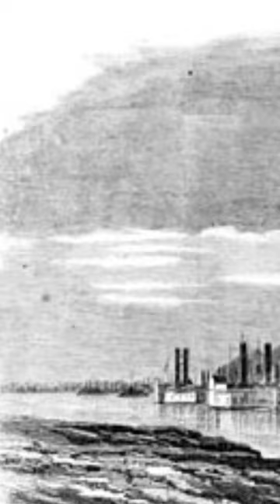Red River Campaign begins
March 12, 1864 marked the onset of one of the most significant military failures of the Civil War, as a combined Union force comprising infantry and riverboats embarked on a movement up the Red River in Louisiana. Lasting for a month, the campaign was marked by poor management and ultimately failed to achieve any of the objectives outlined by Union commanders.

The campaign aimed at several strategic goals. The Union sought to seize control of territories along the Red River in Louisiana and extend their reach into Texas. Additionally, President Abraham Lincoln aimed to send a symbolic message to France, which had established a puppet government in Mexico and appeared to harbor ambitions of territorial expansion. Furthermore, Union officials aimed to secure cotton-producing regions, as cotton was in high demand in the North.

The plan involved Admiral David Dixon Porter leading a fleet of 20 gunboats up the Red River, while General Nathaniel Banks commanded 27,000 troops along the river's western shore. Porter's squadron entered the river on March 12. Within two days, Fort DeRussy fell to Union forces, and the ships proceeded upriver, seizing Alexandria. Despite initial successes, Banks' progress was sluggish. He arrived at Alexandria two weeks after Porter and continued towards Shreveport at a slow pace. Banks ventured nearly 20 miles away from the Red River, leaving the gunboats vulnerable. On April 8, Confederate General Richard Taylor, son of former U.S. President Zachary Taylor, attacked and routed Banks' command. Although the two sides clashed again the following day, the Union forces managed to repel the Confederate pursuit.

Feeling intimidated, Banks opted to retreat down the river before reaching Shreveport. Porter's ships followed, but the Red River's unusually low water levels left them stranded above rapids near Alexandria. It seemed inevitable that the ships would have to be destroyed to prevent them from falling into Confederate hands. However, Lt. Colonel Joseph Bailey of Wisconsin, an engineer with a background in logging, oversaw the construction of a series of wing dams with the help of several thousand soldiers. These dams raised the water level sufficiently for the ships to pass. Ultimately, the campaign was deemed a failure as it diverted Union resources away from other Southern regions, and the expedition never reached Texas.